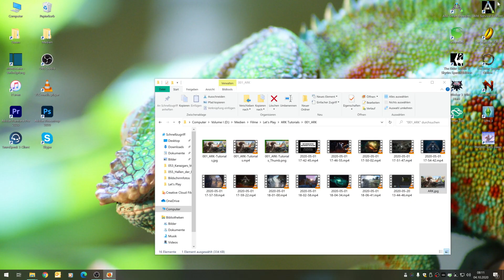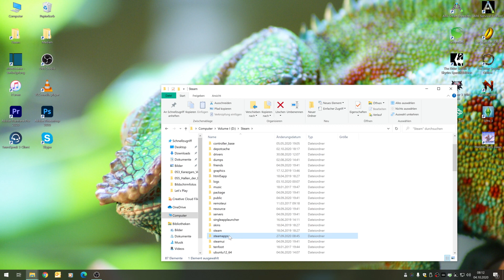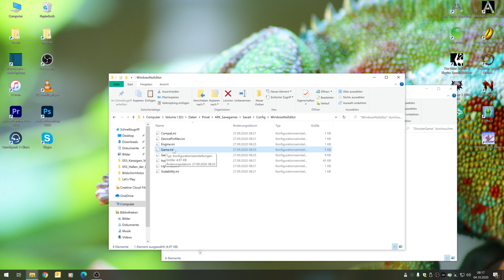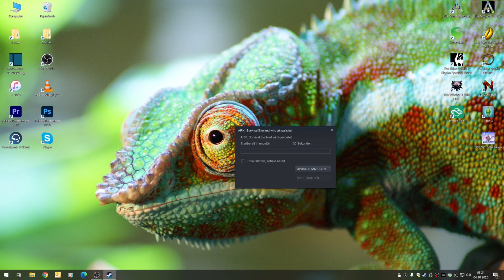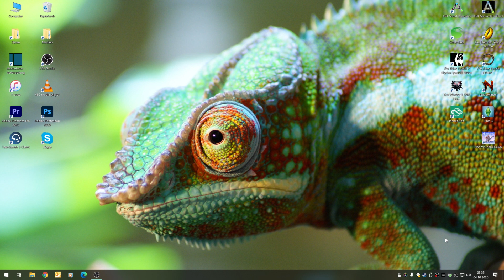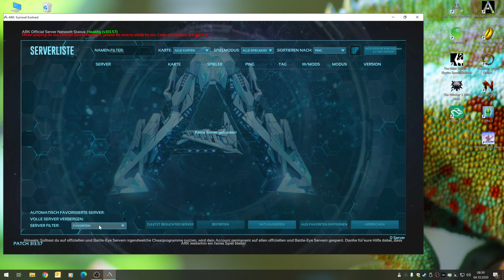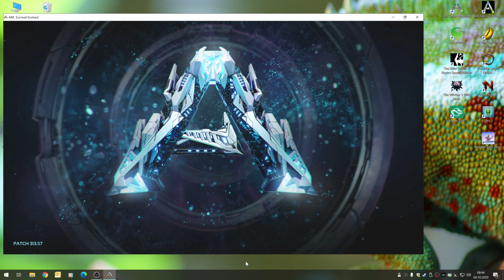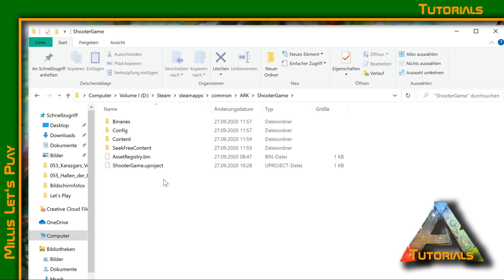ARK: Tutorials #003 Spielstartoptionen, Speicherort und Spielstandkopie [deutsch/gameplay]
Heute zeige ich euch wo ARK seine Daten speichert, wie ihr eine Kopie eures Spielstandes anlegt und welche Optionen ihr für den Spielstart habt.

► PC EQUIPMENT:
Mainboard: Asus Z170 Pro Gaming
Arbeitsspeicher: 32GB Ram
Grafikkarte: Nvidia GeForce GTX 1080 Phoenix Golden Sample
SSD: Samsung 850 Pro 2,5" 256GB
Betriebssystem: Win 10 Pro 64Bit
Headset: Sennheiser GSP 300
Mouse: Corsair Gaming Mouse
Keyboard: Logitec
Monitors: Samsung 32" Curved